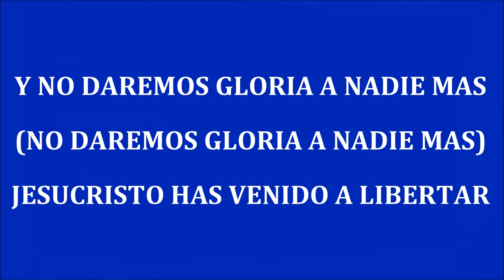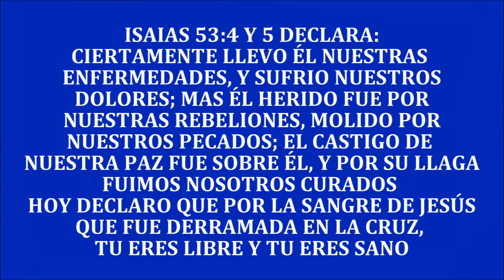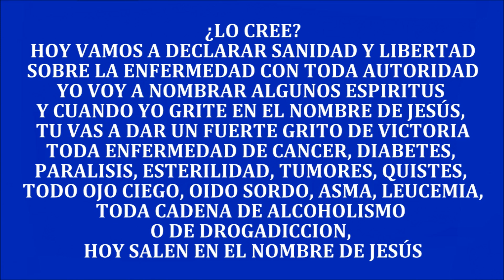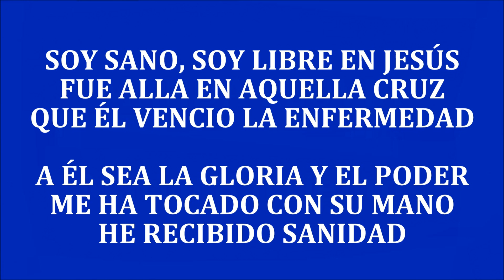SOY SANO - Ericson Alexander Molano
Ciertamente llevó él nuestras enfermedades, y sufrió nuestros dolores; y nosotros le tuvimos por azotado, por herido de Dios y abatido.
Mas él herido fue por nuestras rebeliones, molido por nuestros pecados; el castigo de nuestra paz fue sobre él, y por su llaga fuimos nosotros curados.

AGENDA Y CONTACTO
Jehova-Nisi Producciones
Categoría
Música